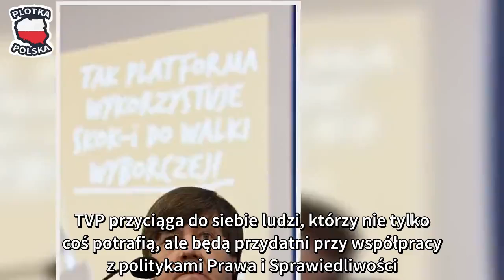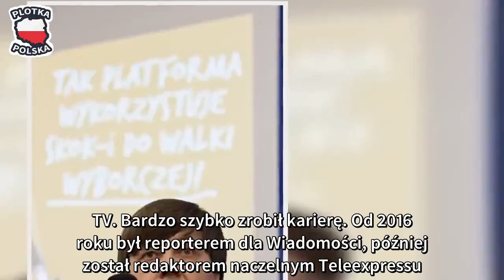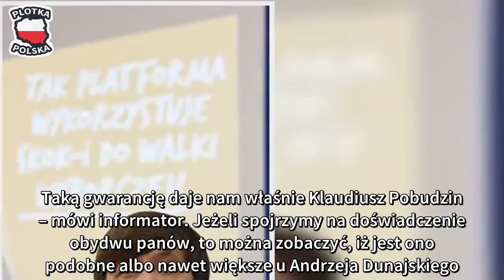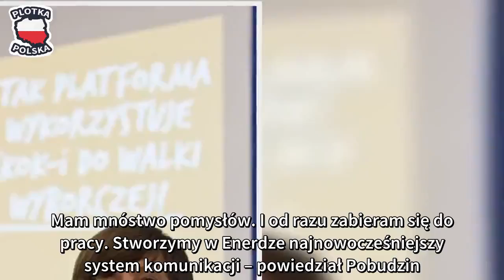Najpierw zrobił karierę u Rydzyka, potem w TVP. Teraz, aż nie uwierzycie co robi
TVP, wcześniej telewizja Trwam, przed tym człowiekiem otwiera się wielka kariera. Wszystko za sprawą koneksji politycznych, jakie posiada. Nie uwierzycie, co teraz będzie robił i dlaczego. W tej spółce nastają zmiany, a wszystko przez ostatnią sytuację. TVP przyciąga do siebie ludzi, którzy nie tylko coś potrafią, ale będą przydatni przy współpracy z politykami Prawa i Sprawiedliwości. Prezesem Telewizji Polskiej jest Jacek Kurski również bardzo związany z PiS i Jarosławem Kaczyńskim. Nic dziwnego, że człowiek, który u nich pracował, zajął lepszą pozycję.

TVP, a wcześniej Trwam Najpierw pracował w telewizji Trwam ojca Tadeusza Rydzyka, później znalazł zatrudnienie w TVP, a teraz będzie miał o wiele lepszą funkcję. Mowa o Klaudiuszu Pobudzinie. Ukończył on dziennikarstwo na uniwersytecie Rydzyka. Prócz jego telewizji i Telewizji Polskiej zaliczył jeszcze portal Osowa.com oraz Gdańsk.TV. Bardzo szybko zrobił karierę. Od 2016 roku był reporterem dla Wiadomości, później został redaktorem naczelnym Teleexpressu. Od 4 maja 2017 do 17 stycznia 2018 był szefem Telewizyjnej Agencji Informacyjnej. Teraz został rzecznikiem prasowym Energi i zastąpił na tym stanowisku Andrzeja Dunajskiego po aferze z informacjami o podwyżkach cen. Ktoś lepszy niż poprzednik Portalowi DoRzeczy.pl informator powiedział, że potrzebowali kogoś z większym doświadczeniem niż Dunajski: – Ostatnie tygodnie wyraźnie pokazały, że temat energii elektrycznej i jej cen to sprawa niezwykle ważna dla Polaków. Dlatego konieczne jest, by komunikacją w tym segmencie zajmowali się ludzie z ogromnym doświadczeniem w pracy z mediami. Taką gwarancję daje nam właśnie Klaudiusz Pobudzin – mówi informator. Jeżeli spojrzymy na doświadczenie obydwu panów, to można zobaczyć, iż jest ono podobne albo nawet większe u Andrzeja Dunajskiego. Ten również związany był z Prawem i Sprawiedliwością, pracował w swojej karierze w wielu redakcjach, był świetnym reporterem śledczym, za co otrzymał nagrodę Stowarzyszenia Dziennikarzy Polskich. Był również rzecznikiem prasowym SKOK-ów oraz przez jakiś czas kierował Wydziałem Audycji Informacyjnych w TVP 3 Gdańsk. Ma także wyższe wykształcenie niż jego następca.

Nowa jakoś informacji Energa planuje zbudować nowy dział informacji. Chcą, aby lepiej on wyglądał i przekazywał więcej informacji. Planują stworzyć własną platformę informacyjną, nowoczesną ze skuteczną polityką: – Początek roku to świetny czas na podjęcie nowych wyzwań. Mam mnóstwo pomysłów. I od razu zabieram się do pracy. Stworzymy w Enerdze najnowocześniejszy system komunikacji – powiedział Pobudzin. Wielu internautów twierdzi, że jest to czysto polityczna decyzja i Dunajski podpadł władzom Energi przez podane informacje, po których Polacy się oburzyli. Dopiero wtedy rząd Prawa i Sprawiedliwości zapoczątkował zmiany związane z energią elektryczną, a miał na to naprawdę dużo czasu.